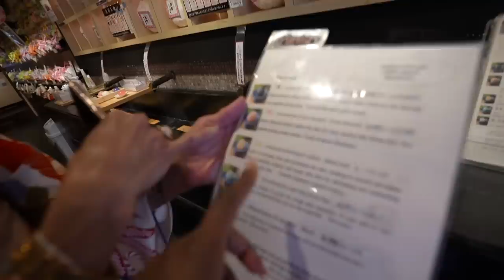MY FIRST KIMONO! KAMAKURA DAY Family Vlog eps 03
KAMAKURA DAY! My first kimono experience. Black family in kimono's
I just wanna say i'm not against foreigners wearing them and neither are the Japanese people. I just personally feel a bit unfcomfortable wearing one.
I was very shocked at the Japanese peoples reaction! They were all so kind and almost seemed proud. They were very happy that others were enjoying their culture, this is an experience provided BY japanese people so if you've always wanted to try i recommend you do.

for kimono rentals! they were great and have some good prices/ selections

*My Affordable Weight Loss ebook Here**